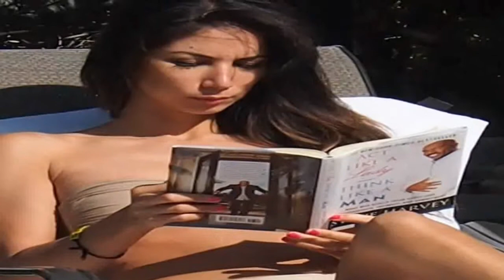Leilani Dowding Taking Sunbath in Bikini Poolside - Part2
Channels We Like

Sites We Like

Blogs We Like

"video" "new" "fashion" "lingerie" "bikini" "fashion model" "lingerie model" "bikini model" "fashion online" "catwalk" "fashion house" "fashion show" "style" "review" "trend" "hot" "beauty" "latest" "appearance" "figure" "look" "modeling" "newest" "supermodel" "glamour" "photoshoot" "lifestyle" "entertainment" "art" "fashion online" "womens fashion" "ladies fashion" "girls fashion" "fashion clothing" "fashion accessories" "catwalk" "fashion house" "fashion show" "style" "clothes" "designer" "trend" "vogue" "latest" "appearance" "figure" "look" "briefs" "camisole" "drawers" "corset" "knickers" "panties" "petticoat" "shorts" "slip" "thong" "vest" "body" "swimwear" "swimsuit" "costume" "flipper" "review" "new" "trendy" "hot" "beauty" "celebrity videos" "celebrity gossips" "celeb" "celeb gossip" "celebrity"